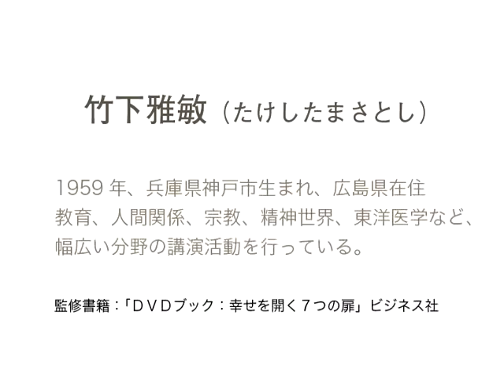宗教学(初級115)：密教（四度加行） 〜 竹下雅敏 講演映像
『「密教」松長有慶著　岩波新書。
この本の中から密教が何をしているのかお話しします。
僕は外から見て直感的に、本質的にはこんなことをやっていると分かりますので、そういう部分を説明していきたいと思っています。
瞑想の体系という形で言うと、密教はそんなに高いレベルではないんです。
顕教の親鸞であるとか浄土宗、浄土真宗であるとか、特に日本の顕教と比べると若干深いんですが。
これまでずっとお伝えしてきた宗教のレベル、ヤージュニャバルキヤ、初期の仏教、ヨーガスートラ、サーンキヤ哲学の学派の人たちはかなりレベルが高いわけです。
それが大乗仏教になると落ちてきた。
その最下点まで落ちたのが日本の仏教なのです。
ですから僕は日本の仏教が一番低いレベル、大衆化しているという感じがします。
逆の見方をすると分かりやすくなっているし、本質が低いところまで届いているわけです。
以前説明した本覚思想として花開いた、あれが宗教の到達地点なわけです。
ということは宗教は上から下へ降りてくるものなのでレベルは一番低い、けれども一番下まで水が流れ込んできた、ということになるわけです。
密教の行と儀礼　一般に荒行といわれている山岳修行とか、水垢離の行は、密教では前行ともいうべきものであって、本来的なものではない。
密教の行の本筋はあくまでも、三密の瑜伽行にある。
　灌頂を授かる前に修する行を、加行という。
それは通常、四段階に分かれるため、四度加行という。
十八道、金剛界、胎蔵界、護摩がそれである。
「密教」松長有慶著　岩波新書　p107−109 （講演内容を元に編集：文責シャンティ・フーラ）』